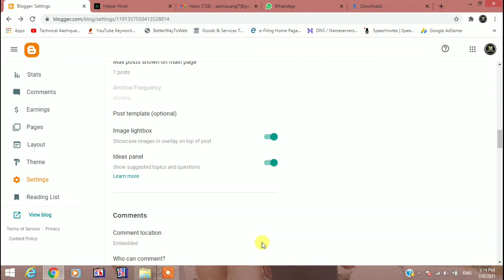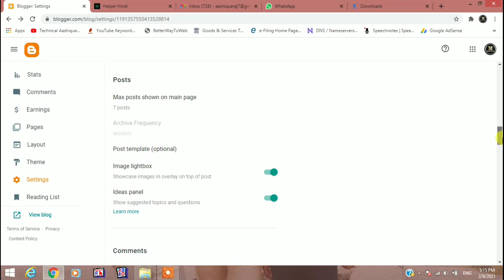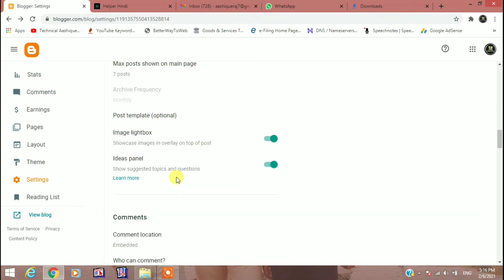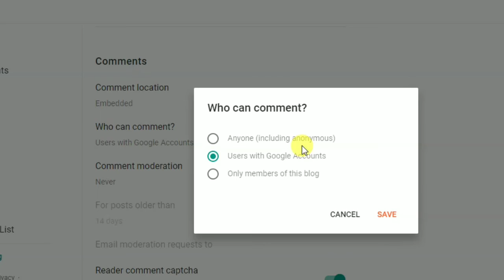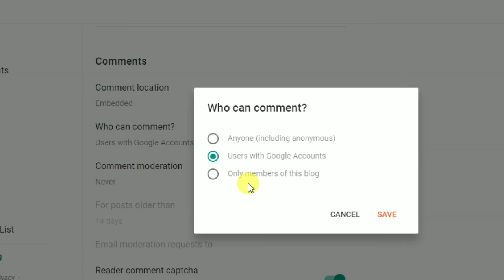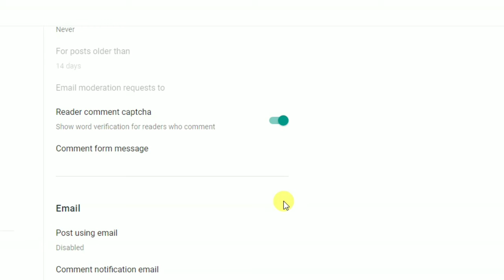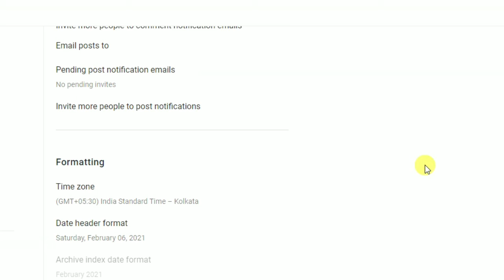All Properties Under Post Properties in Blogger |Technical Aashique